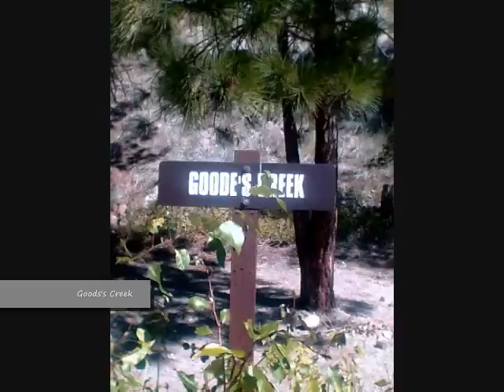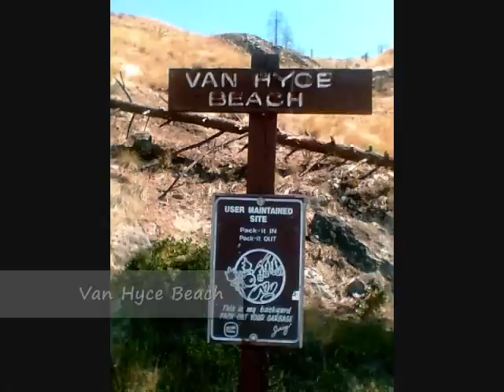Kayaking photos Penticton-CommandoBay August-2008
Kayaking photos from Penticton to Commando Bay some points of interest are GPS marked,  old photos taken with a Nokia cameraphone I once had before it went for a dunk in the lake. Not the best photos but I tried to bring a little life into them for you with a photo program. Hope you find some use for the video if anything to get an idea of the area.

GuyThaLizard